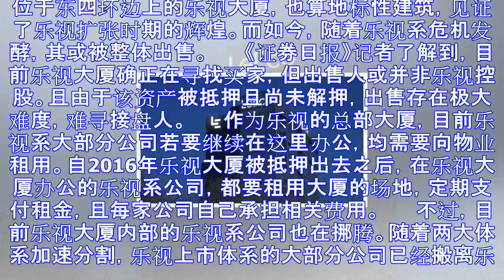乐视大厦债权复杂难寻接盘侠 乐视系各家公司各自分担房租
位于东四环边上的乐视大厦，也算地标性建筑，见证了乐视扩张时期的辉煌。而如今，随着乐视系危机发酵，其或被整体出售。 　　《证券日报》记者了解到，目前乐视大厦确正在寻找买家，但出售人或并非乐视控股。且由于...